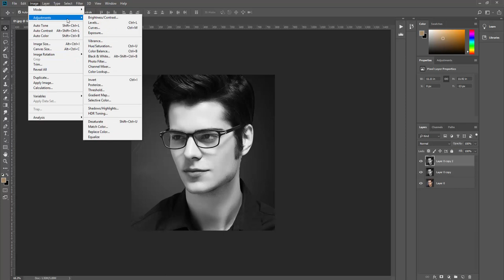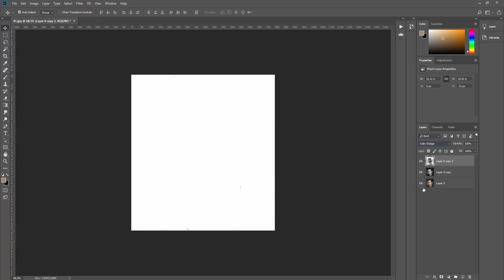Photoshop Tutorial:How to Transform Photo into Gorgeous,Pencil Drawing Create a sketch from a photo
Photoshop Tutorial :How to Transform Photo into Gorgeous,Pencil Drawing Create a sketch from a photo cs6/cc easily by using Adobe Photoshop cc
This tutorial can also be tried on Photoshop CS3, CS4, CS5, CS6 or CC.